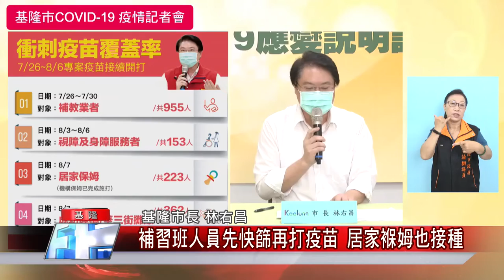新聞 基隆|開學日 防疫|疫苗 施打|戴口罩 學生|疫情 加零|安心迎接開學 教師接種學校設防疫設施 五重防護力護學生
迎接開學基市府以五重防護力守護學生補習班教職員居家保母列入疫苗施打對象

（中嘉吉隆新聞記者張啟騰/基隆報導）在中央CDC宣布降為第二級警戒後，在教育部分，基隆市全市國小及幼兒園教職員日前已陸續完成疫苗接種，國高中教職員則從7/26起開始施打疫苗，搭配體溫熱顯儀、手部消毒機、上課用餐隔板、殺菌燈、清淨機等防疫設施，希望用五重防護力守護學生，安心迎接開學的到來，另外全市補習班人員也在7/25快篩後在7/26進行疫苗施打，還有居家褓姆也納入下一波疫苗施打對象，讓家長安心。
一標-安心迎接開學-教師接種學校設防疫設施 五重防護力護學生